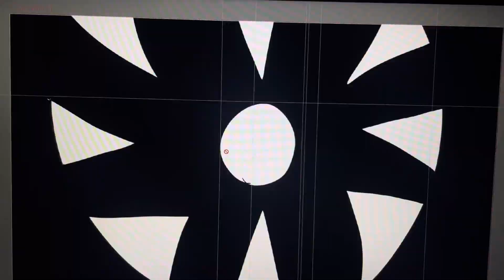BORUTO VS KAWAKI | TIMESKIP Fan animation progress part 2